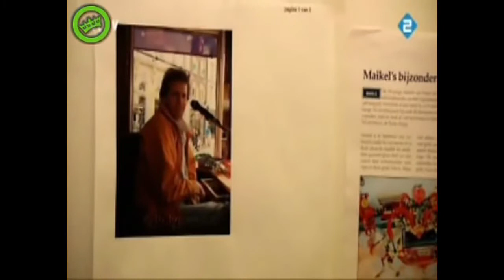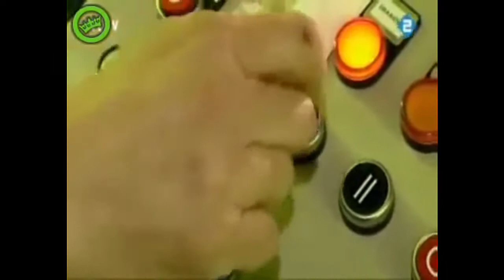Turbo Polyp - Man bijt Hond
Maikel van Hoof en Joury Raaphorst zijn grote fan van de Turbo Polyp, een kermisattractie. Samen gaan ze naar de kermis om live kennis te maken met de Turbo Polyp en de eigenaar ervan. Thuis hebben onze twee fans replica's nagebouwd van hun favoriete Turbo Polyp en deze willen ze trots tonen aan het publiek van Man bijt Hond.

►Laat zeker een comment achter!

✪Waarom subscriben?✪
►Wekelijks de beste Nederlandstalige content, zowel uit de oude doos als vers van de pers!

✪Heeft u ook een video of afbeelding die anderen zeker moeten zien?✪
►Klik op onderstaande link en vul het formulier in. We zullen je inzending evalueren en verwerken in onze volgende video!